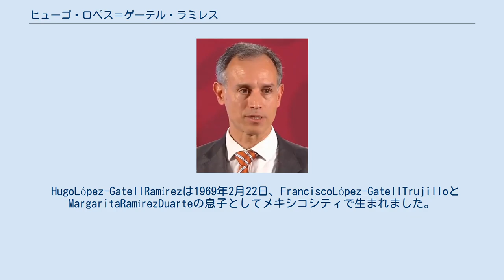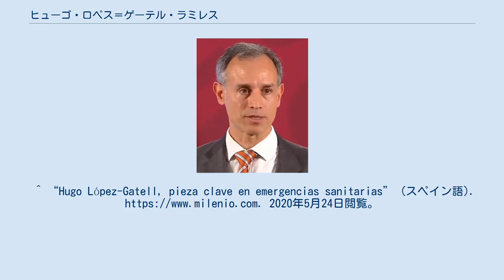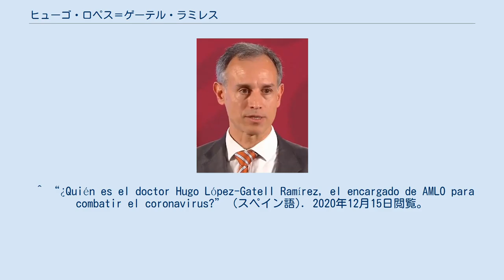ヒューゴ・ロペス＝ゲーテル・ラミレス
ヒューゴ・ロペス＝ゲーテル・ラミレス ヒューゴ・ロペス=ゲーテル・ラミレス（1969年2月22日 - ）は、メキシコの疫学者、研究者、教授、公務員。
 メキシコ保健省は、国内でのCOVID-19の疾患によるパンデミックとの闘いにおける役割を強調している。
 HugoLópez-GatellRamírezは1969年2月22日、FranciscoLópez-GatellTrujilloとMargaritaRamírezDuarteの息子としてメキシコシティで生まれました。
 彼の父は1925年にスペインのカタロニアのタラゴナで生まれ、父方の祖父母と共和党の亡命者としてメキシコにやって来ました。
 彼の父は泌尿器科医であり、彼の母は看護師でした。
 彼らは両方が病院20deNoviembreで働いている間に会いました。
 彼はメキシコ国立自治大学に入学し、1994年に博士号を取得しました。
彼は2000年に修了したサルバドールズビラン国立医科学栄養研究所から内科を専門としています。
 2018年12月1日以降、メキシコ国立自治大学で医学、歯科、健康科学の修士号を取得し、疫学の博士号を取得し、現在は保健推進予防省の長を務めています。
^ “Hugo López-Gatell, pieza clave en emergencias sanitarias” (スペイン語). 2020年5月24日閲覧。
^ “Quién es Hugo López- Gatell: el hombre fuerte de López Obrador en la crisis por medicamentos señalado por conflicto de interés” 2020年5月24日閲覧。
 ^ “Los López-Gatell: la familia que ayer esquivó balas y hoy receta días de guardar” (スペイン語). 2020年12月15日閲覧。
 ^ “¿Quién es el doctor Hugo López-Gatell Ramírez, el encargado de AMLO para combatir el coronavirus?” (スペイン語). 2020年12月15日閲覧。
 ^ “460. Nombra nuevos funcionarios el Secretario de Salud, Jorge Alcocer Varela” (スペイン語). 2020年12月15日閲覧。